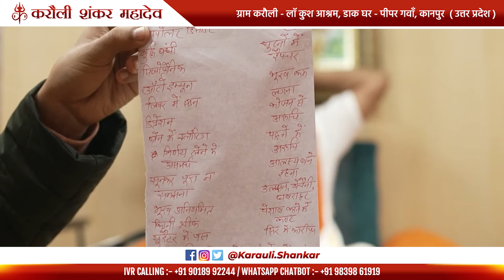सारे रोग हो गए हरि हर ! - "ना कष्ट बचा ना पीड़ा"॥ Karauli Shankar Mahadev